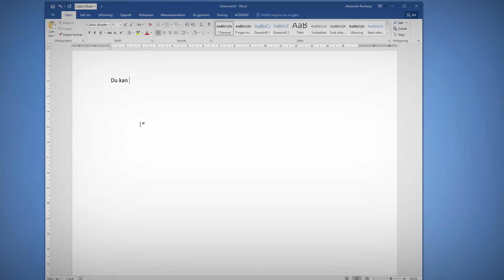Hvordan sette inn Emoji med Windows 10 touch tastatur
Slik kan du bruke touch tastaturet i Windows 10 til å sette inn Emoji's, symboler og tegn. Sett inn en morsom Emoji i en Outlook e-post.